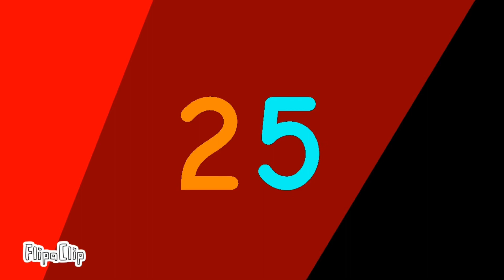Number of band 2024 25